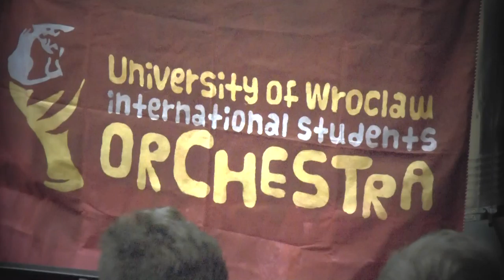UofW INTERNATIONAL STUDENTS ORCHESTRA 3